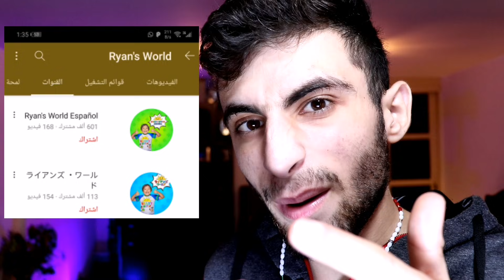طفل عمره 8 سنوات يطلع 26 مليون دولار بالسنة !! ( ما رح تصدق كيف !!)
♡بداية جديدة وان شاء الله موفقة✌♡

▪︎مقطع جديد كل إثنين وإربعاء وجمعة (الساعة ٥) خليكو مستعدين

حسابي على التيك توك:  bo3di

مع دعمكم المتواصل رح نوصل ١٠٠ألف وأكتر بإذن الله